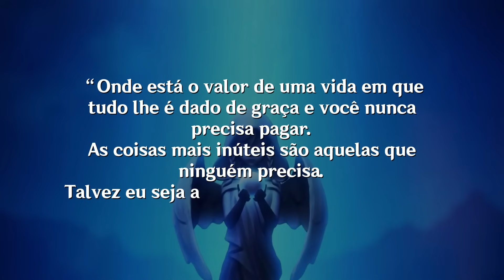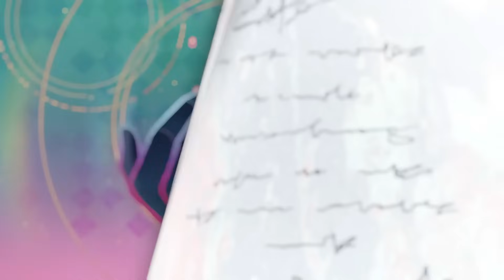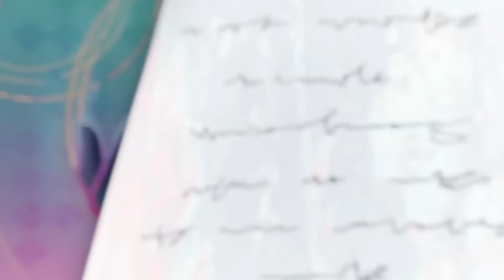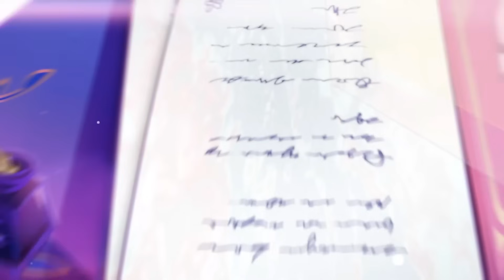A BRUXA MAIS PODEROSA DE TEYVAT! | GENSHIN IMPACT